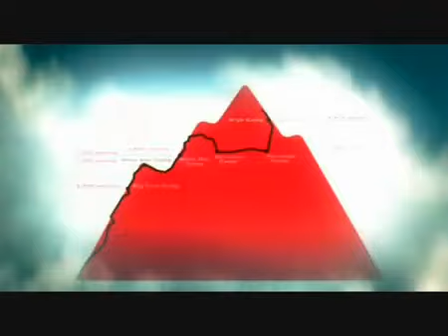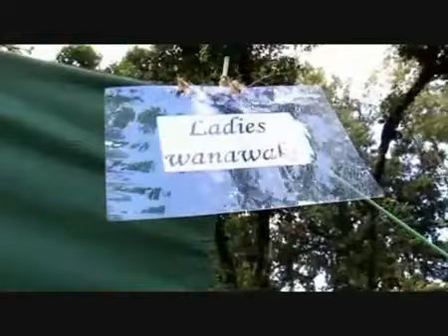The BT Red Nose Day Climb 2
9 Celebs including Girls Aloud's Cheryl and Kimberley climb Kilimanjaro in Africa